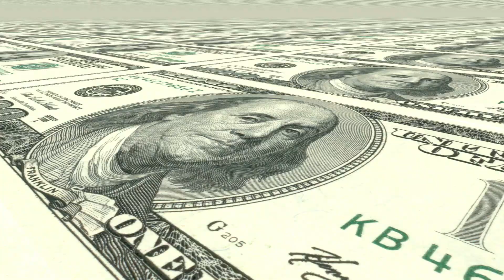3 Benefits of Prenuptial Agreements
Attorney Nisa Ford explains the benefits of prenuptial agreements. "Prenup" is no longer a bad word.

Legal Resolutions in Arizona is a unique law firm using legal coaches to guide DIYers to handle their own family law cases. If you need legal help, seek legal guidance from us or from another Arizona family law attorney. Note: Information in videos may not be current; they're for entertainment only.